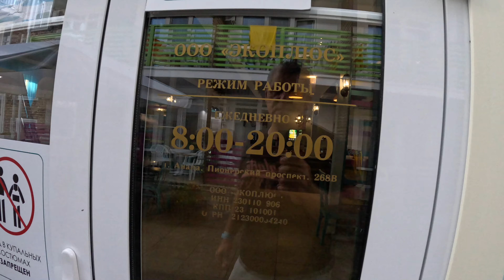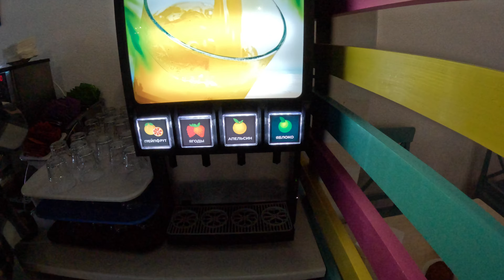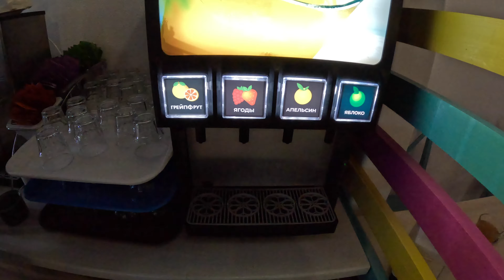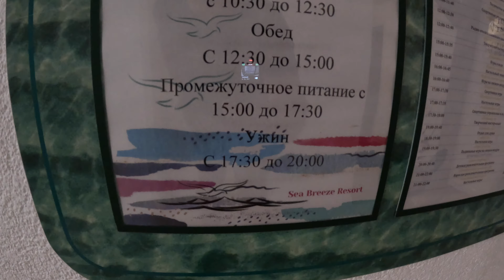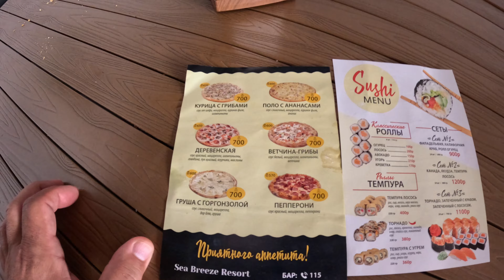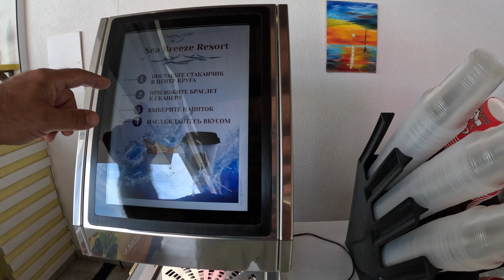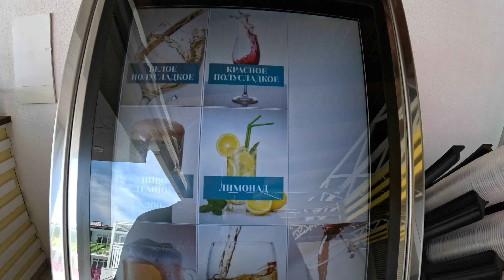АНАПА 2024/ПИТАНИЕ В ОТЕЛЕ Sea Breeze Resort/ВСЕ ВКЛЮЧЕНО В АНАПЕ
Всем мира и добра!